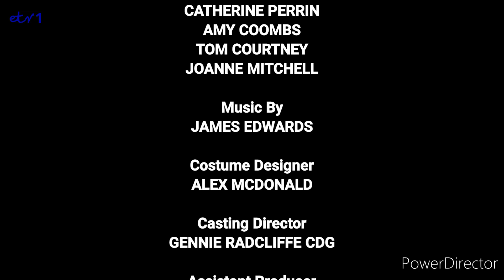ETV1 Continuity - 2nd May 2022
From the End of Watkins Road to Emmerdale.